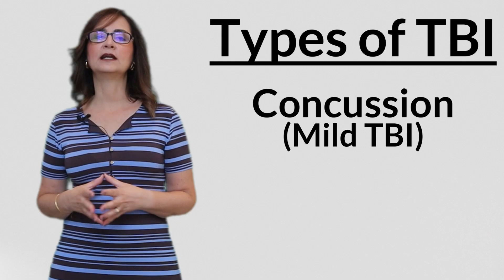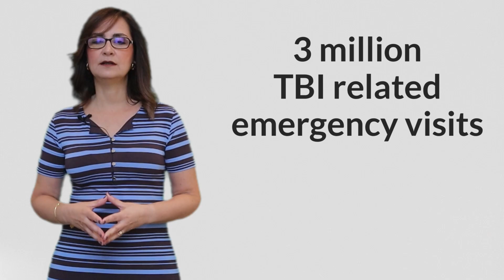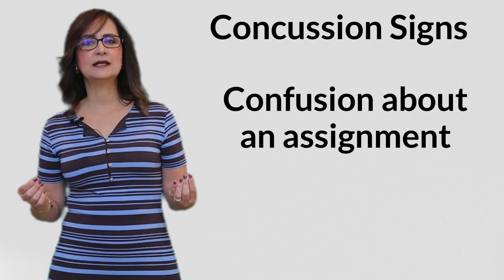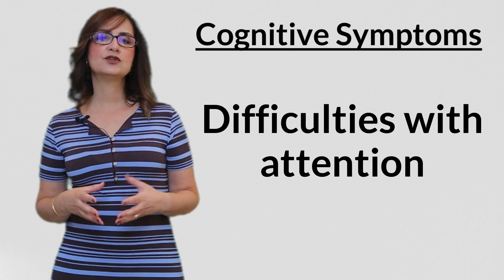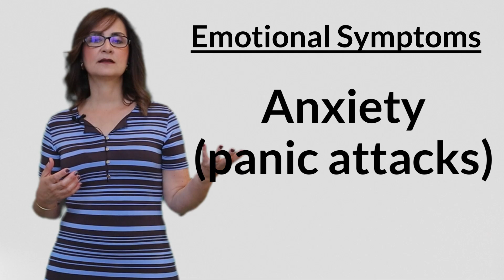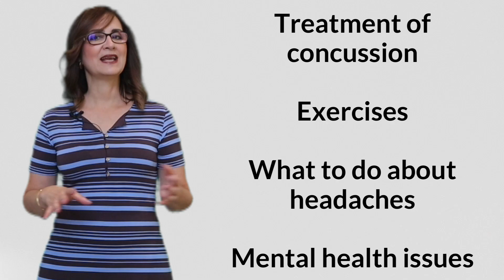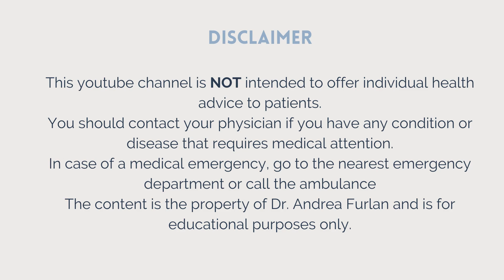#191 Concussion diagnosis: What you need to know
Concussions are more common than many realize, affecting over 3.8 million people annually in North America. While concussions are often associated with athletes, they can happen to anyone, whether from a fall, car accident, or even a bump to the head. Despite their frequency, concussions are sometimes overlooked or misunderstood, making it essential to recognize the symptoms early—like headaches, dizziness, and memory problems—to prevent long-term damage.

Early diagnosis is key. Many people delay seeking help, thinking their symptoms will just go away. But a concussion is a brain injury, and untreated, it can lead to chronic issues like memory loss, mood changes, and persistent headaches. Seeking medical attention right away helps doctors monitor your brain’s recovery and prevent further damage.

Unfortunately, there's a stigma around concussions. Some think they’re not serious or that admitting to one is a sign of weakness, especially in sports. Others worry they’ll be judged for “making a big deal” out of it. These misconceptions can stop people from getting the help they need, but understanding that concussions are a real medical issue is the first step to proper care and recovery.

This video was written in collaboration with the Concussion Legacy Foundation.

This video was peer reviewed by Dr. Samantha Bureau of the Concussion Legacy Foundation Canada and Dr. Chantal Vaidyanath from the St. Michael’s Hospital Head Injury Clinic was a content expert.